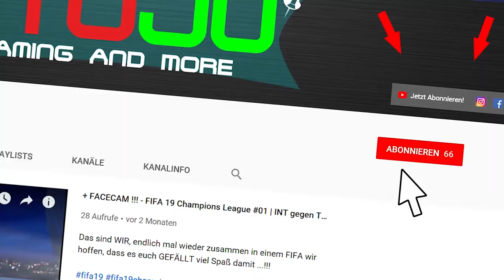Champions League VIERTELFINALE: HR #20 | Real gegen Juve | FIFA19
Im Letzte MATCH des Tages und auch des 1. Runs, trifft Real Madrid auf Juventus Turin. Viel Spaß mit dem Video...

Wir hoffen natürlich, dass es euch gefallen hat und würden uns über eure Unterstützung freuen. LINKS sind alle ⬇️

Mehr Infos über FIFA 19 findest du hier!!!